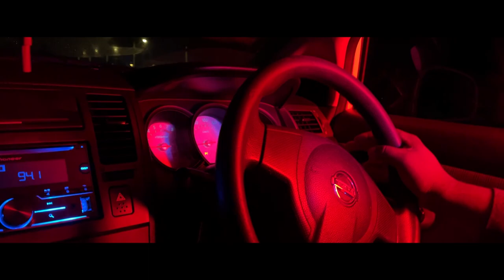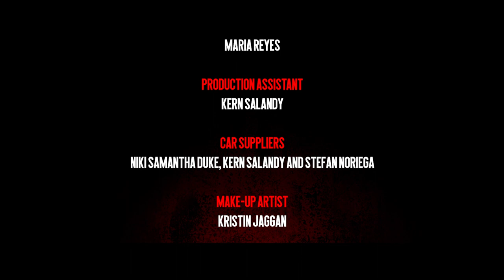Liquid Matter Studios presents: 'SHORT DROP' a short film by Romario Reyes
Filmmaker Romario Reyes of Liquid Matter Studios makes his directorial debut in a short film that breathes new life into Trinbagonian storytelling.